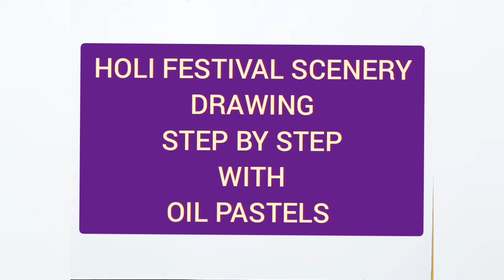Holi festival scenery drawing step by step/Bengali festival drawing colour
Hi/ Hellow,

★TITLE - 1)   Holi festival scenery drawing step by step
                  2) Bengali festival drawing colour
                  3) Holi scenery drawing with oil pastels

★About this video-
In this video I will teach you today, Holi festival scenery drawing step by step and Bengali festival drawing colour and Holi scenery drawing with oil pastels easy tutorial .

                               2) 4b pencil
                               3) Black and red glass marking
                                    border pencil
                               4) black sketch pen
                               5) Polo oil pastels colour (25 shades)
★your queries/ cover topic-
1)new lesson of drawing
2)Holi festival scenery drawing step by step
3)Bengali festival drawing colour
4)Holi scenery drawing with oil pastels
5) Holi festival scenery drawing with oil pastels
6) Holi scenery drawing
7) Bengali festival drawing
8) Indian festival scenery drawing
9) Holi drawing
10) How to draw scenery of holi step by step